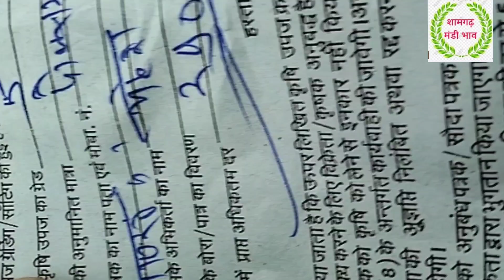shamgarh mandi bhav 14 दिसंबर 2022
Aaj ka soyabin bhav